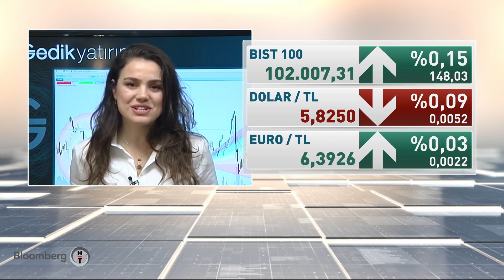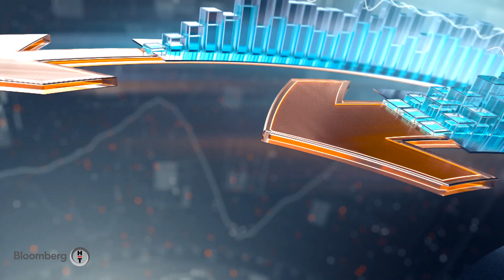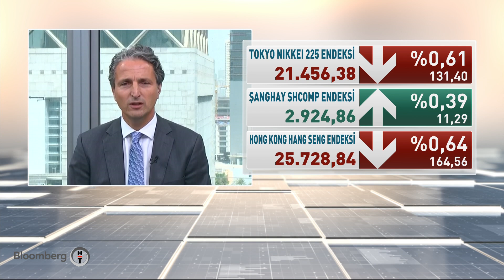Yatırım Kulübü | 09.10.2019